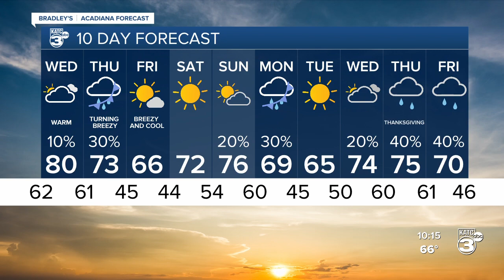BRADLEY'S WEATHER FORECAST PART 2 10PM 11-16-2021